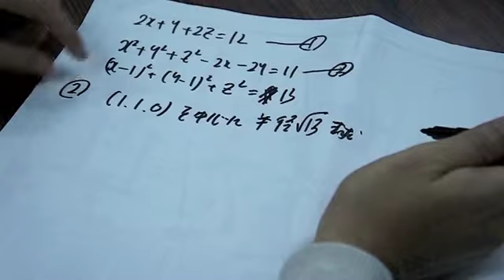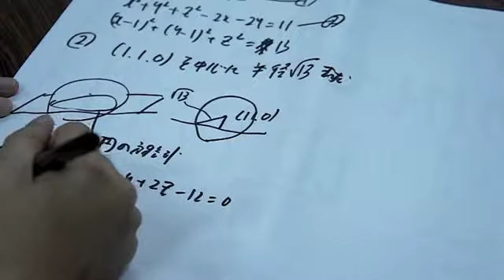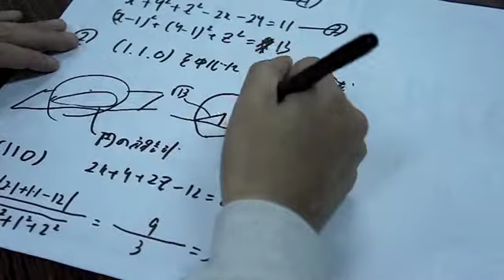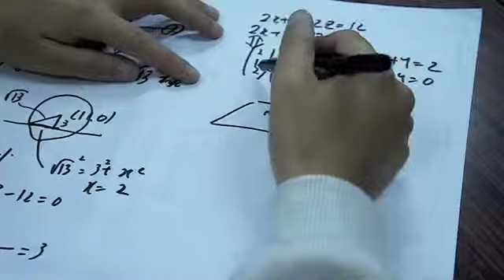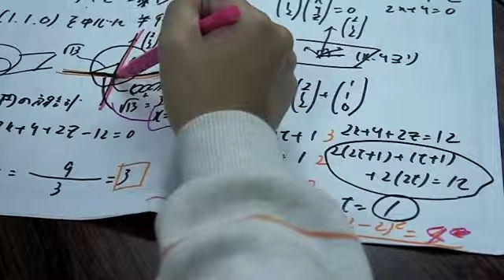福岡チャータースクール／数学教室／空間ベクトル７限目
空間ベクトル７限目の模様
平面の方程式の説明です！
久留米附設高校１年生の生徒の質問への回答です

問題
平面と球が交わっています
その交わった図形の方程式を求めなさい！